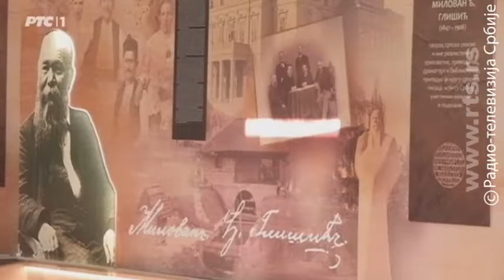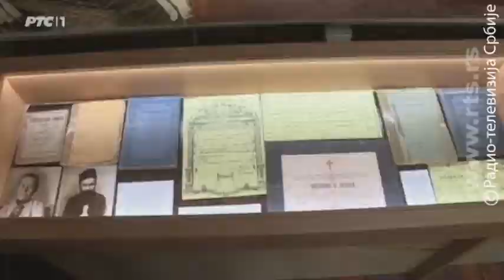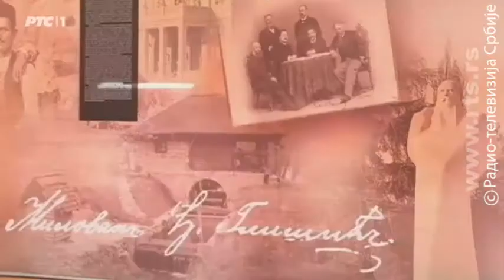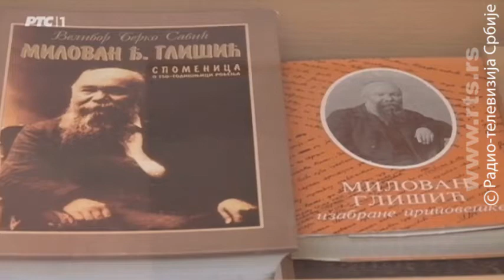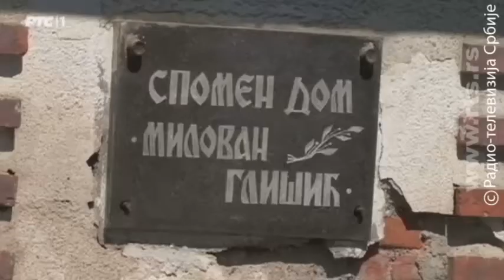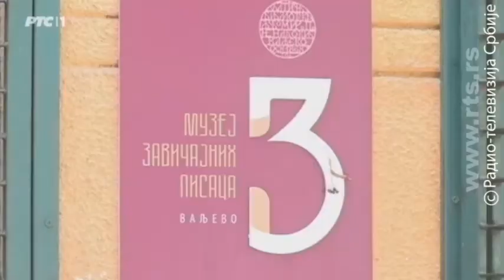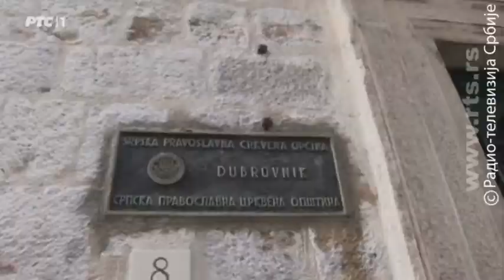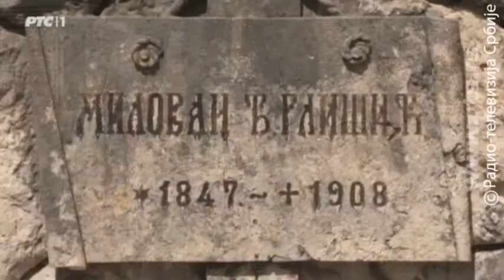Trag: Milovan Glišić - tajna orlovog pera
Lako je reći ono što su književni teoretičari odavno ustanovili kao aksiom - da je Milovan Glišić svojim delom otvorio eru srpskog realizma i postao rodonačelnik seoske pripovetke. Ali, refleksija njegovog dela i njegovog lika, iako je prošlo jedanaest decenija od Glišićeve smrti, doseže do današnjih dana i iziskuje nova preispitivanja, mada i podsećanja nisu suvišna.
Valjevci s ponosom baštine činjenicu da je Glišić bio njihov zemljak i sugrađanin, a s posebnom emocijom ističu to oni koji su poput njega detinjstvo proveli uz gradačke virove i vodenice, za koje se opravdano sumnja da su jako uticale na fantazmagoriju, koje ima u ča (čiča) Milovanovoj prozi.
Glišićeva svestranost je zapanjujuća i sa aspekta današnjeg vrednovanja. Slobodno se može reći da je jedan od boljih znalaca srpskog jezika, koji je insistirao na realnim, kratkim i tačnim opisima, smatrajući to kvalitetom.
Iako je morao da napusti studije Glišić je bio veoma obrazovan, poliglota bez premca, prevodio najznačajnija književna dela sa ruskog, nemačkog i francuskog jezika. Njegovi prevodi Tolstojevog Rata i mira, Gogoljevih Mrtvih duša i Tarasa Buljbe i danas spadaju u najbolje prevode na srpski jezik. Možda se najintrigantniji deo literarnog opusa odnosi na uvođenje u književni život prvog srpskog vampira, Save Savanovića.
Milovan Đ. Glišić, Valjevac rođenjem, poslednju etapu svoga života proveo je u Dubrovniku.

U dokumentarnoj emisiji o specifičnoj Glišićevoj zaostavštini govore profesor Mihajlo Pantić, profesor Dragoljub Zorić, pisac Radovan Beli Marković, brojni Valjevci i poneki Dubrovčanin - koji se trude da od zaborava sačuvaju ovu posebnu ličnost srpske književnosti.

Autorka: Tatjana Manojlović
Reditelj: Bojan Vorkapić
Snimatelj: Miodrag Mićić
Montažer: Dragiša Đokić
Copyright: RTS